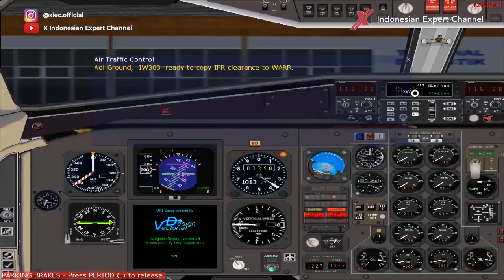FS2004 - Wings Air IW 303 JOG-SUB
FLIGHT INFORMATION
Airline : Wings Air
Aircraft : ATR 72-500
Registration : PK- WFG
Flight Number : IW 303
From : Jogjakarta (JOG)
To : Surabaya (SUB)

MOD USAGE
- ISDT ATR 72-500
- Wings Air Repaint included on ISDT ATR 72-500
- Budi Santoso Adisucipto WIIJ
- BDOAviation Surabaya Juanda WARR
- Airport Enhancement Services (AES) 2.40

EQUIPMENT INFORMATION
- ASUS VivoBook Max X441M
- Logitech Attack 3
- Twin USB Gamepad

Intro/Outro : MK2 - Far Away